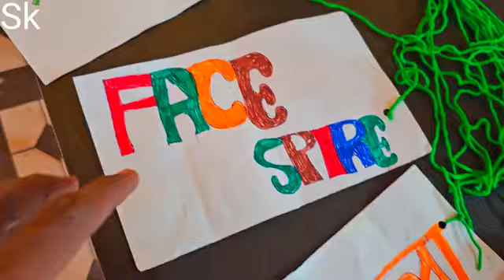Pull The Thread Challenge | कौन खाइयेगा Jolo chips कौन पायेगा 500 रुपये👈🤑Skchallenengers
Topic

Highlight

Top 10 Comedy scenes is a compilation of the best funny scenes one of the top ten comedy and entertainment scenes.it includeds scenes of 5 party separate members, have a great time watching this hilarious compilation

For more entertainment funny video download the youtube app now and share it with your family and friends